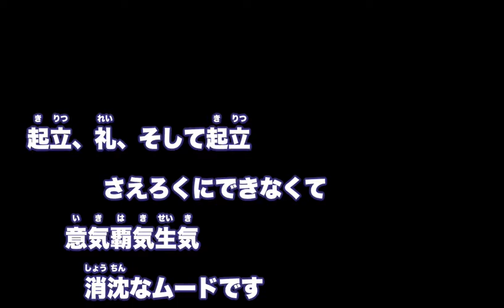【カラオケ】Invisible Sensation - UNISON SQUARE GARDEN【オフボーカル】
Invisible Sensationの高音質オフボーカル音源です。歌ってみたなどにお使いください。